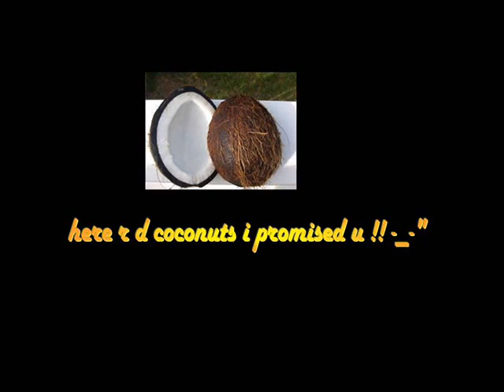Surabhi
This is like my bday gift to ya :P